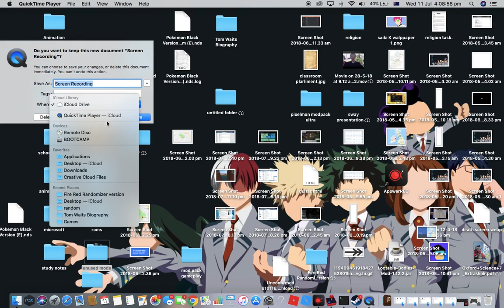Screen Recording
Super Mario Bros. (スーパーマリオブラザーズ Sūpā Mario Burazāzu?) is a 1985 platform video game internally developed by Nintendo EAD and published by Nintendo as a pseudo-sequel to the 1983 game Mario Bros. It was originally released in Japan for the Family Computer on September 13, 1985, and later for the Nintendo Entertainment System in North America in 1985, Europe on May 15, 1987 and Australia in 1987. It is the first of the Super Mario series of games. In Super Mario Bros., the player controls Mario and in a two-player game, a second player controls Mario's brother Luigi as he travels through the Mushroom Kingdom in order to rescue Princess Toadstool from the antagonist Bowser.

The game has been highly influential, popularizing the side-scrolling genre. In 2005, IGN's poll named it as The Greatest Game Of All Time. The game also sold enormously well, and was the best-selling game of all time for approximately three decades, until Wii Sports took that title. The commercial success of Super Mario Bros. has caused it to be ported to almost every one of Nintendo's major gaming consoles. Nintendo released special red variants of the Wii and Nintendo DSi XL consoles in re-packaged, Mario-themed, limited edition bundles in late 2010 as part of the 25th anniversary of the game's release.